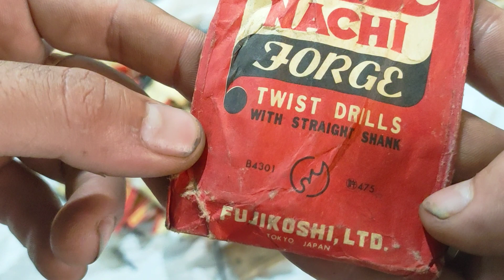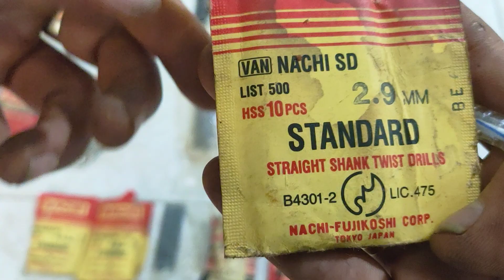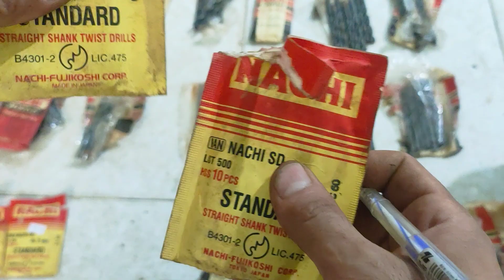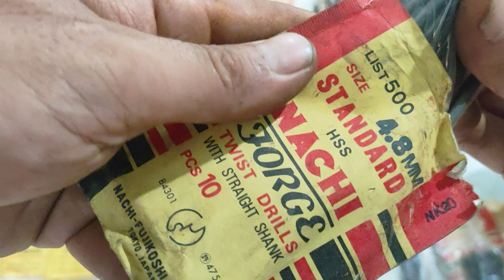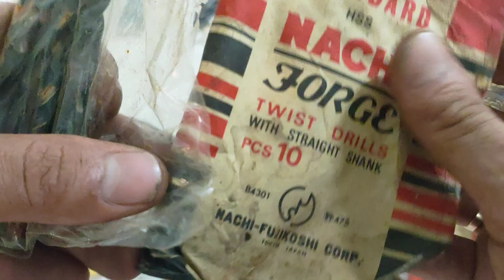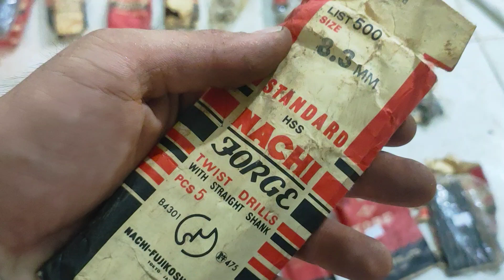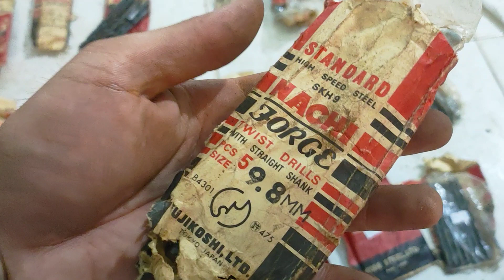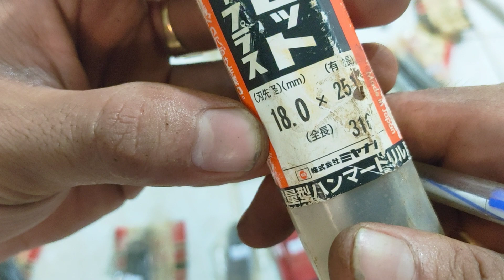Mũi khoan nachi kobe , hàng bãi nhật chưa sài . Thắng 0966924801